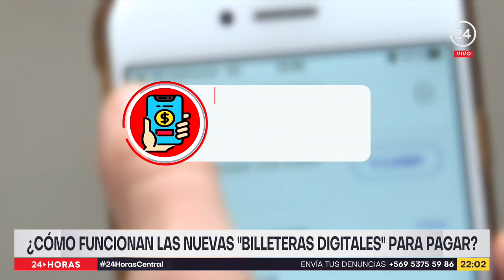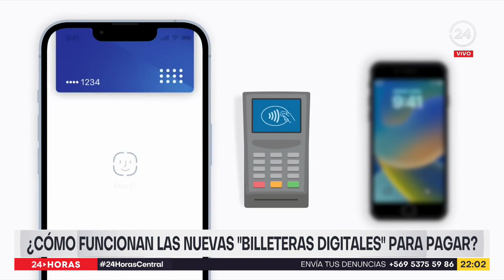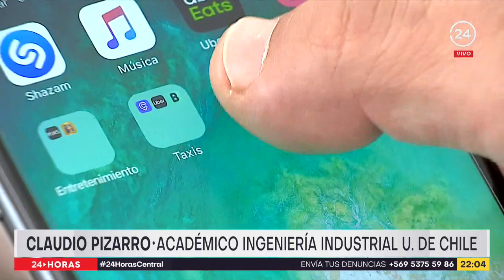¿Cómo funcionan las nuevas "billeteras digitales" para pagar?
Si se le quedó la billetera en la casa, ya no debe preocuparse. Este martes se sumó un nuevo método de pago que le permitirá realizar sus compras tan solo con el celular. Una metodología que recién está ganando terreno entre los chilenos.